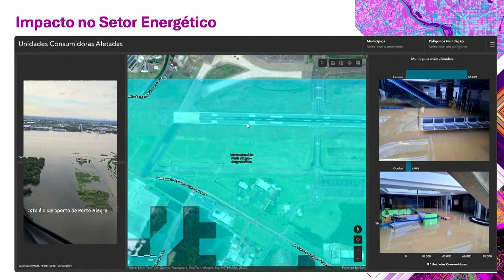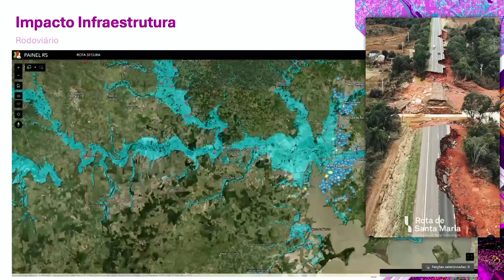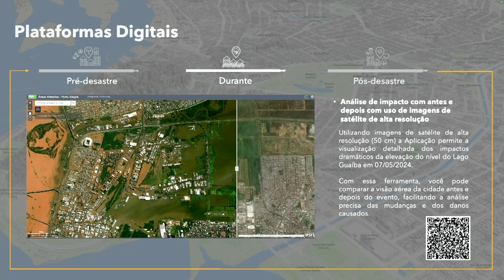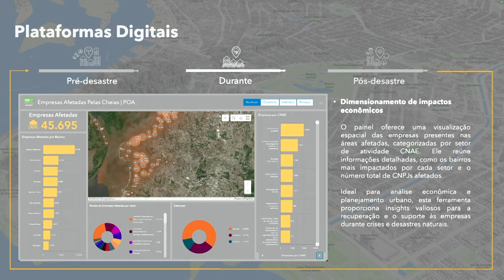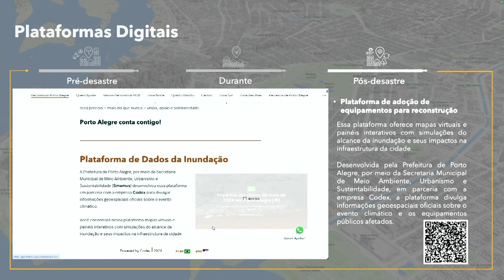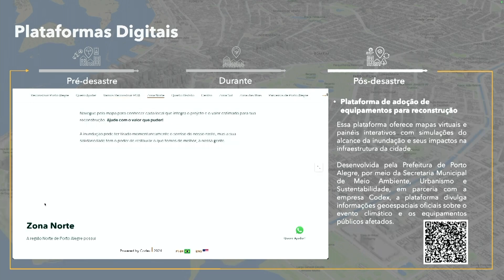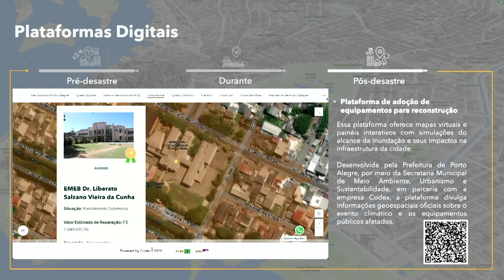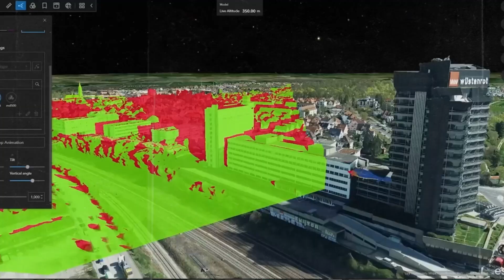EU Esri 2024: Mesa redonda Painel RS: O papel do GIS na gestão de desastres ambientais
Marlos Batista, Germano Bremm e Marjorie Kauffmann abordam o uso estratégico do GIS na gestão de desastres ambientais em Porto Alegre. A apresentação foca no Painel RS, uma ferramenta essencial para monitoramento e resposta a crises, permitindo decisões mais rápidas e eficazes em situações críticas.

Destaque para o Prêmio inédito “Impacto GIS para um Brasil Sustentável” entregue para este projeto no Rio Grande do Sul.

"Precisamos de precisão nos levantamentos para que os sistemas possam funcionar e nos auxiliar. Sem modelos de elevação digital para todo o estado, não podemos fazer a modelagem hidrológica adequada, o que prejudica o plano de contingência e a capacidade de análise e ação do ente público."